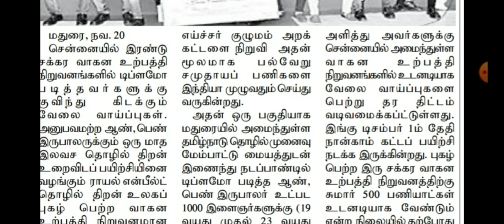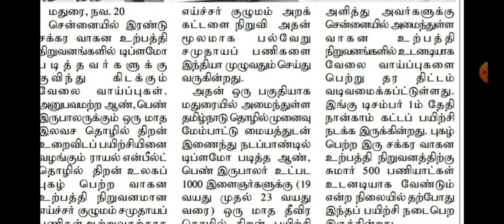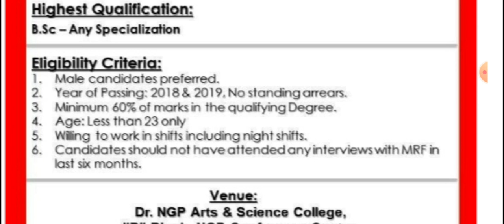Private Company Job: ROYAL ENFILADE and MRF TYRES RECRUITMENT 2019 || DEGREE OR DIPLOMA FRESHERS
1. Amazon ( 32GB SanDisk Pen Drive Rs.380 )

2. Amazon ( 32GB SanDisk Micro SD Card( Memory card Rs.380 )

3. Smartwatch with Bluetooth 4G Supported Sim Card (Rs. 750)

BOOKS study Material
TNUSRB Tamilnadu Police Sub Inspector (SI):

1. (English)

2. (Tamil)

TNFUSRC Forester (vanavar) Examination Book in
Tamil (Rs. 620)
Tamil (Rs. 300)

Railway Group D(Tamil Test Series)

Sport Shoe
Ethics Men's Sports Shoe Navy Blue 8 (Rs.370):

Thanks.